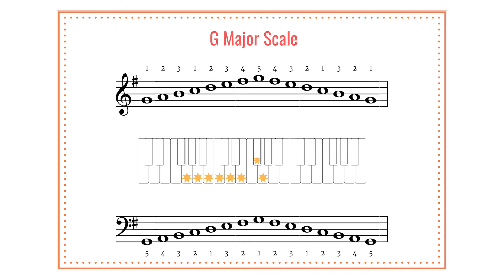G Major Scale Reminder Video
Reminder video for the G major one octave scale.